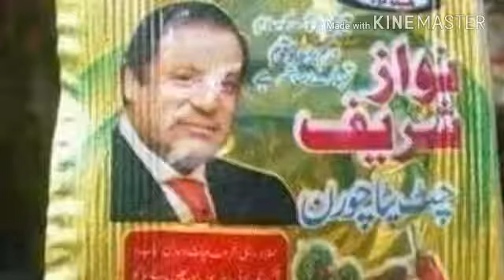نواز شریف کی ایک اور آف شو کمپنی نکل آئی